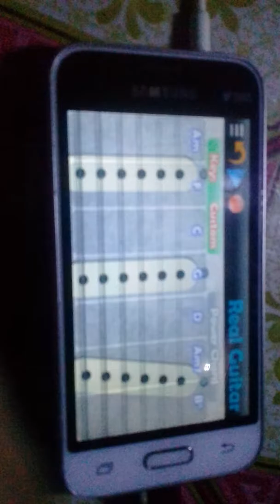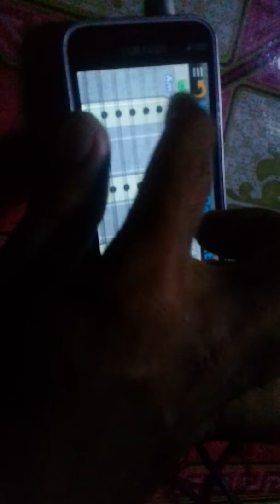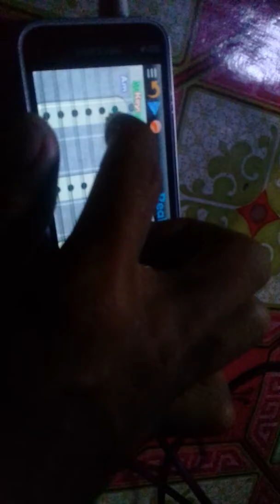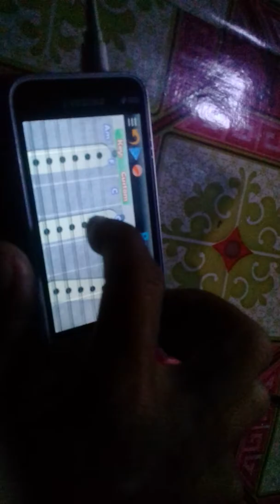Kepastian yang ku tunggu GIGI by NUR ANDIM.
Murah tapi lumayan lah buat hiburan di rumah